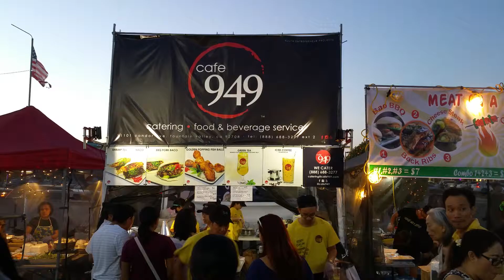Night market food vendor